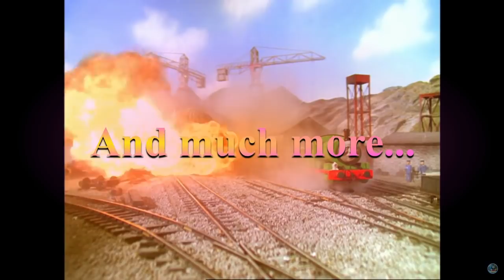The Most Controversial Episodes of Thomas and Friends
Hope you enjoyed! Massive thanks to Oliver, Bacon, and Eddie for allowing me to have their opinions on the Missing Christmas Decorations. Thanks to the following for the music: